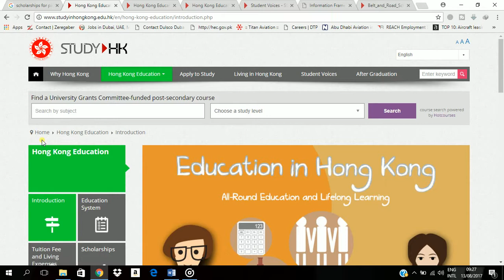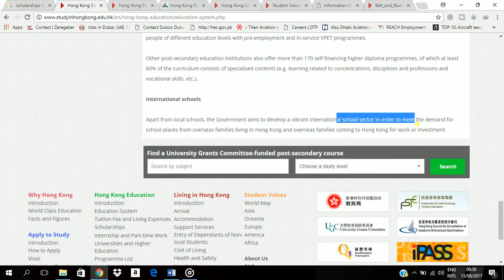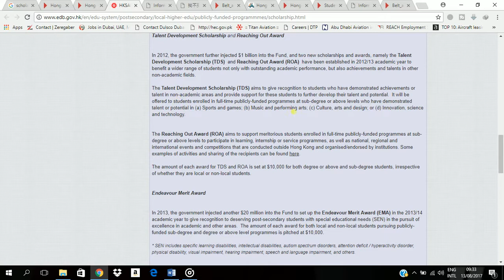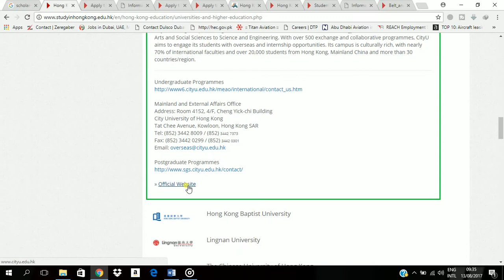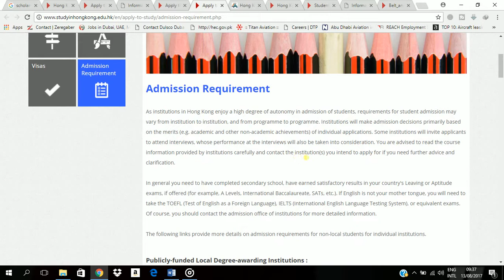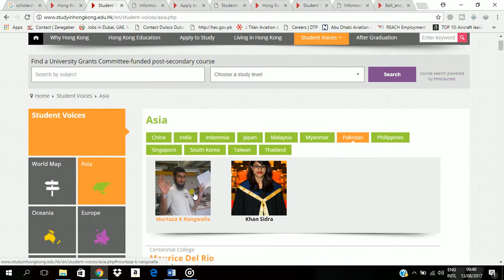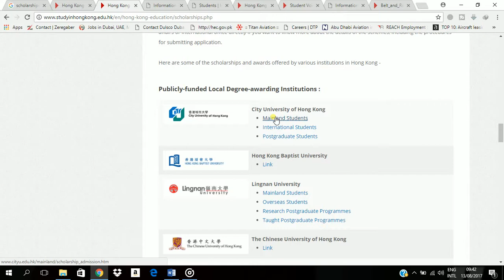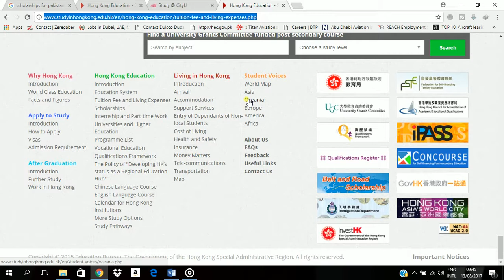Scholarships For Pakistani Students in Hong Kong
Fully Funded Scholarships in Holland for Pakistani Students. This video directed towards official webpage of Hong Kong Education System. In addition, Hong Kong Government is offering Undergraduate, Graduate and Ph.D. Scholarships. Entire Education has discussed three important scholarships in video which is very helpful for the students. These Scholarships are as follows:

The Hong Kong Special Administrative Region Government Scholarship
The Self-financing Post-Secondary Education Fund
The Hong Kong PhD Fellowship Scheme
Belt and Road Scholarship

Fully Funded Undergraduate, Graduate and Masters Scholarships for Pakistani students. Hong Kong University are representing ranking a top-level from across the world. Belt and Road Scholarships initiative explore fresh and talented student from developing nations. Scholarships in Holland for Pakistan students has built constructive and cordial relations among nations.

How to Get Scholarships in Pakistan For Engineering

Scholarships For Pakistani Students in Harvard University

How to Get Scholarships in Hyderabad Pakistan

How to Get GRE Scholarships in Pakistan

Commonwealth General Scholarships for UK, New Zealand, And Australia